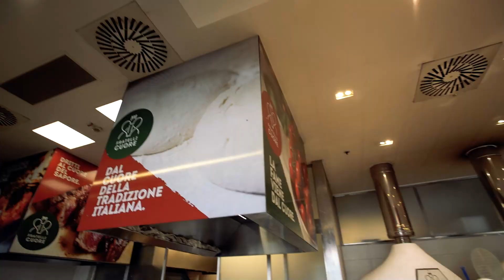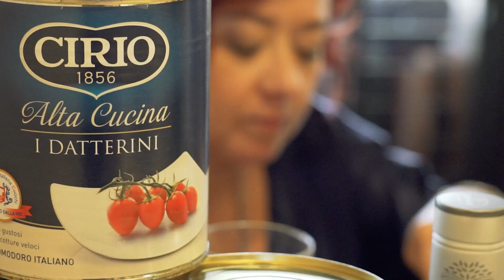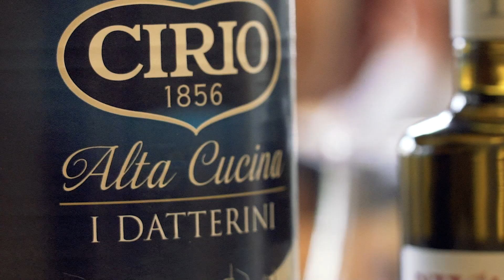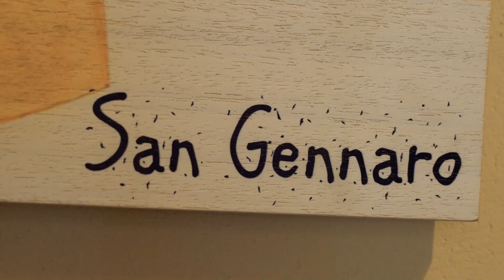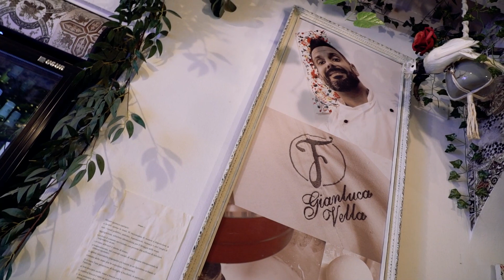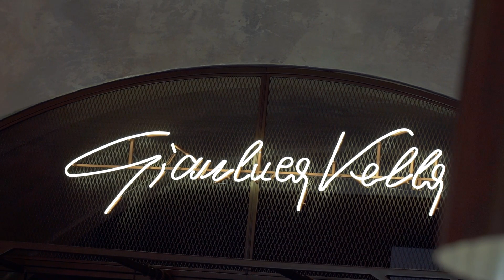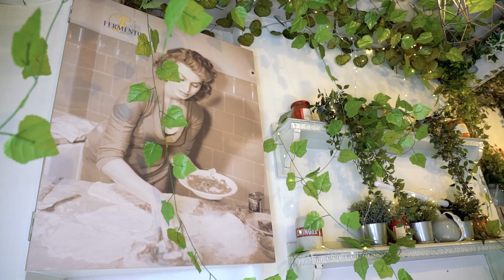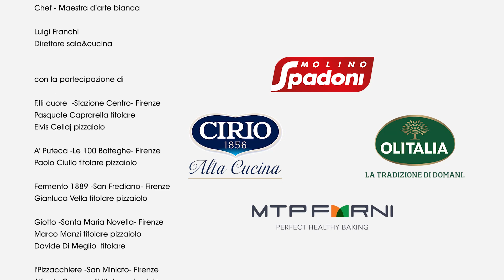Pizza Challenge - 3° Stagione, Ep.1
La competition che mette in sfida 12 pizzerie di una stessa regione quest'anno approda in Toscana!

In questo episodio, la Chef Cristina Lunardini e il Direttore Responsabile della testata Sala&Cucina Magazine, Luigi Franchi incontrano i primi 3 concorrenti di questa stagione:
🍕 Fratelli Cuore - Firenze
🍕 'A Puteca - Firenze
🍕 Fermento - Fermento 1889